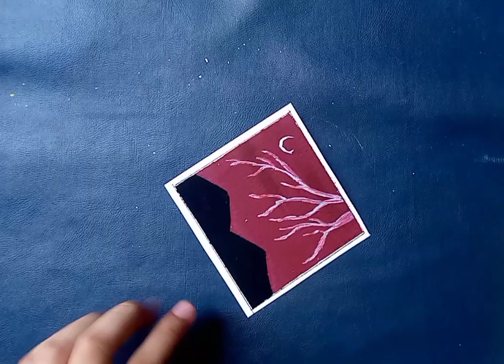Easyhandmadecardideas.Easy handmade cards .Handmade painted cards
Hi Im Mina back with this new video in this video Im gonna show you how to make card by using easy steps . Easy ways to make card .
Halloween card.
Valentine card.
Greeting card.
Best wishes card.
Cartoon card.
Painting cards.
Easy handmade card for kids.
Fathers day card.
Mothers card card.